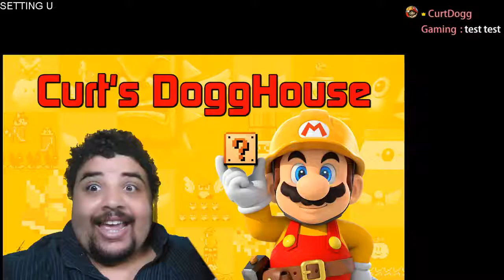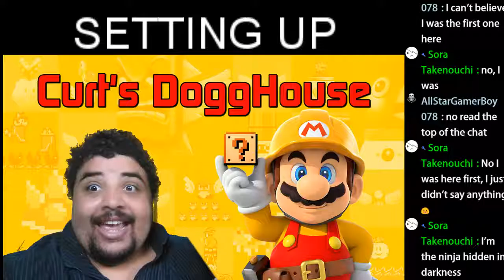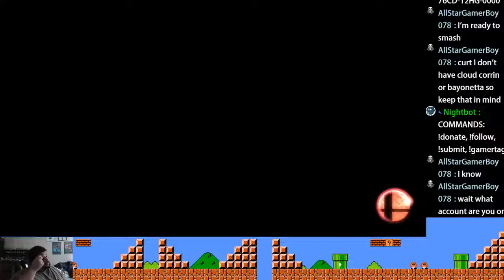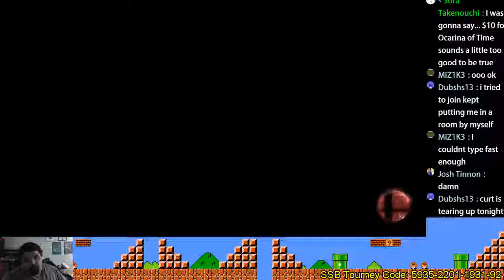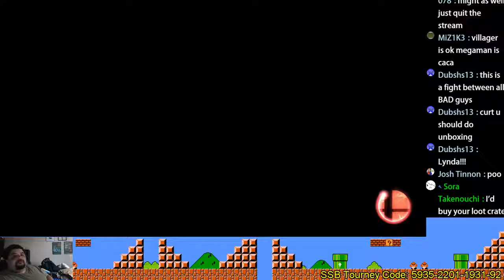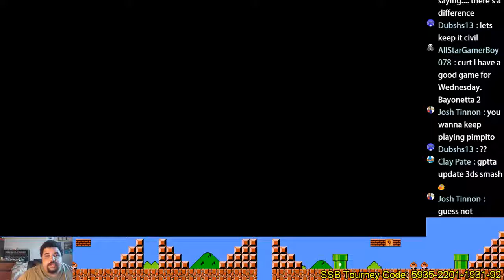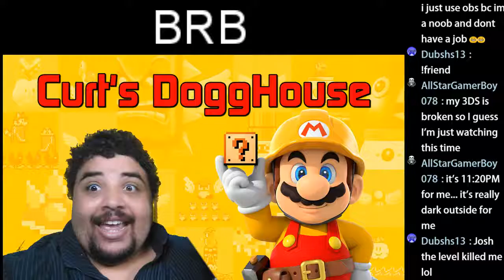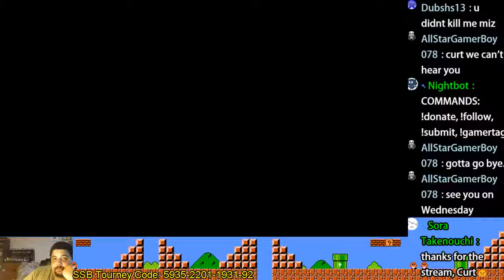Curt s DoggHouse 5 30 16 Super Smash Bros for Wii U